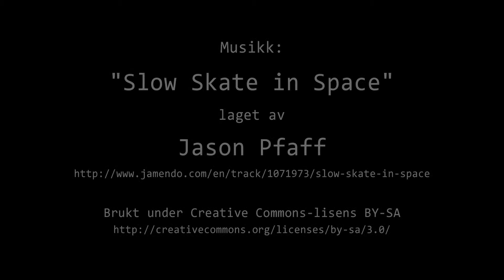Timelapse Cam 1 - 14. september 2017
Været i Moss torsdag 14. september 2017.